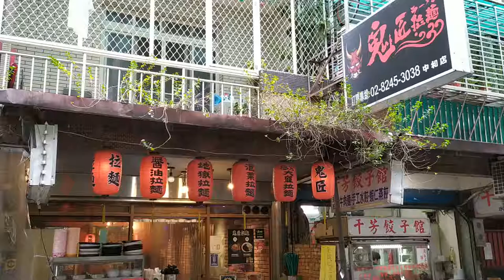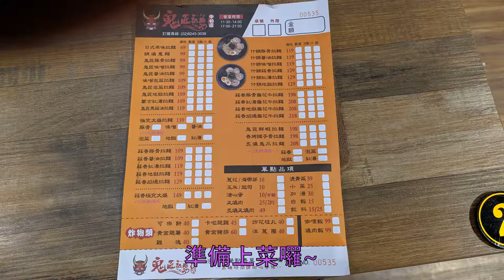[新北中和] 鬼匠拉麵(中和店)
營業時間：11:30~14:00、17:00~21:00、公休日每星期二

地址：新北市中和區中和路40巷6號

官網：無